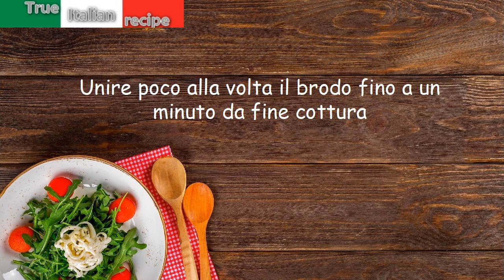Risotto alla scamorza